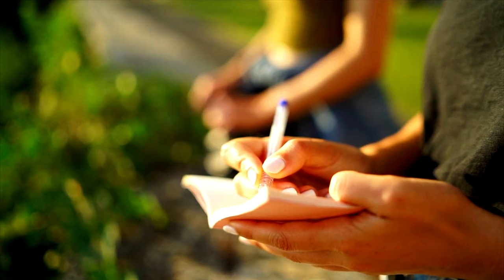EPIC new 10-Part series on "How to start a vegetable garden"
If you want to start growing your own food, want to get into vegetable gardening, or you have just started our on your vegetable gardening journey then this is the new series, focussing on "How to start a vegetable garden" is going to become your go-to guide for everything  gardening. This comprehensive video series will cover 10 of the most important aspects of growing your own food at home from starting our all the way through to reviewing your year and planning for the next one.

There is a global movement towards growing more of our food at home, in allotments, smallholding or homesteads. People have become more conscious of what going into making their food, what is sprayed and how food is preserved, with most people coming to realisation that mass produced food is not very good for you. The saying and movement homegrowntastesbetter has gained traction for a very good reason - homegrown food is more nutritious, tastes better and provides and incredible learning opportunity.

This video series will comprise of 10 individual and very detailed videos that will cover each of the topics that I introduce in this video. This series is a culmination of years of growing, making mistakes and learning that I want to share with you to make you an AWESOME gardener.

Video chapters:

00:00 - Introduction
03:07 - PART 1 | GARDENING GOALS
04:21 - Part 2 | LOCATION
05:03 - Video 3
06:12 - Video 4
07:09 - Video 5
08:00 - Video 6
09:19 - Video 7
10:04 - Video 8
11:54 - Video 9
13:52 - Video 10